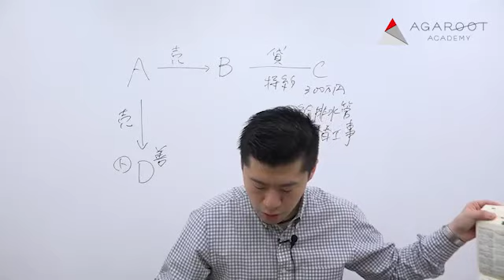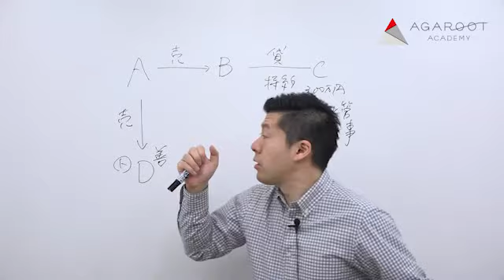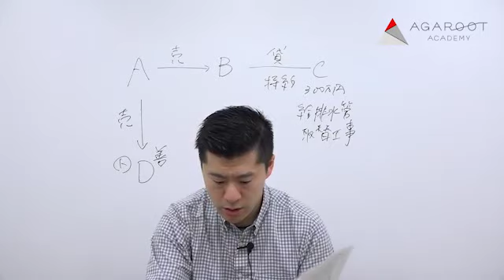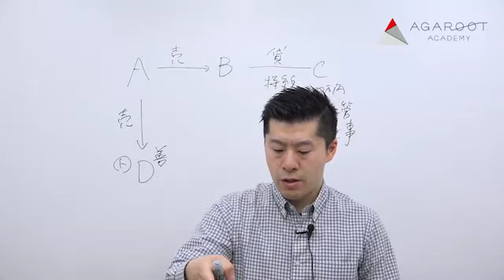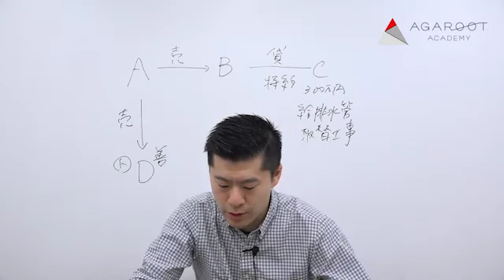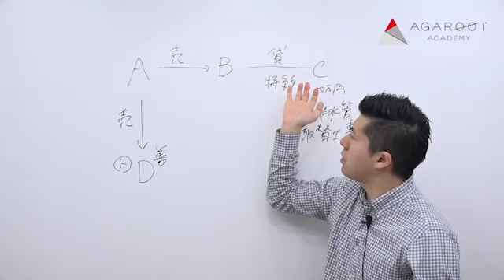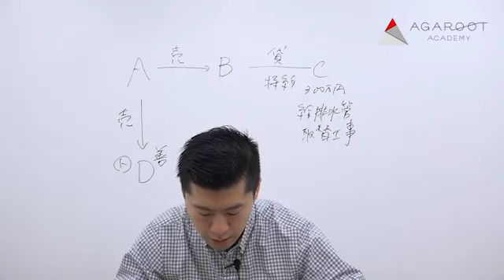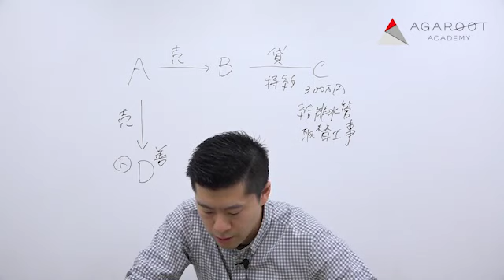【司法試験・予備試験】旧司法試験 論文過去問解析講座 民法 平成13年度第１問 工藤北斗講師｜アガルートアカデミー司法試験・予備試験